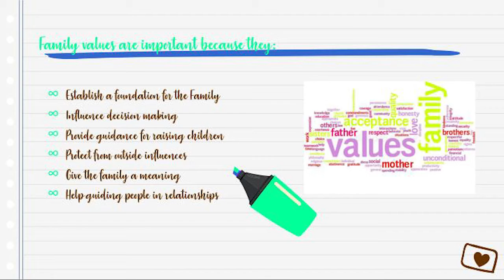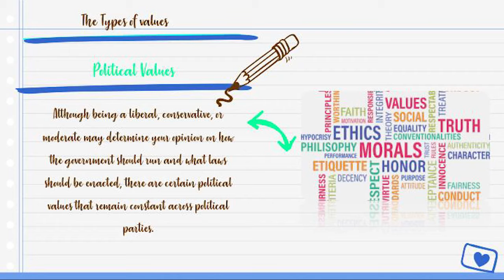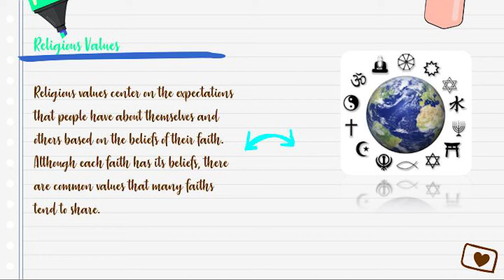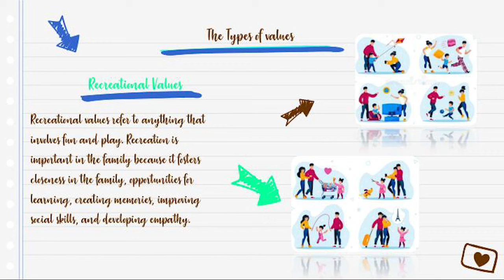Values for living celebration - English class (Kindergarten)